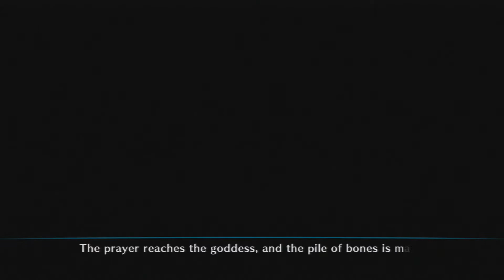Dragon's Crown - 02 - Old Capital - Wyvern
Let's play Dragon's Crown!

In this episode, Amazon and Elf head to the Old Capital on a quest for the Prime Minister to retrieve the Royal Scepter from the infamous bandit, Tommit. With Tommit just within their grasp, the party is ambushed by a Wyvern.

Dragon's Crown is by Vanillaware, the studio responsible for Odin Sphere and Muramasa. Vanillaware games are known for their gorgeous art, animation, and designs, paired with their proprietary 2D game engine and precision controls.

Dragon's Crown is available on the Playstation Vita and Playstation 3 video game console.